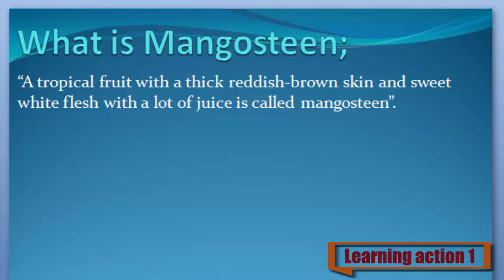What is Mangosteen. Urdu/ English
Mangosteen Keya ha janny Urdu or English me

 What are Mangosteen
 Definition of Mangosteen
 What is the Mangosteen
 Meaning of Mangosteen
 Stands for Mangosteen
 Who is the Mangosteen
What is meant by Mangosteen
Mangosteen
 Learning Action 1
  Mangosteen Urdu or English me,
  Mangosteen Urdu me,
  Mangosteen English me,
  Mangosteen in Urdu,
  Mangosteen in English,
  Mangosteen Keya ha,
  Mangosteen Kisay khaty hy,
  Mangosteen Isy keya khaty hy,
  Mangosteen Urdu and English,
  Mangosteen English and Urdu,
  Mangosteen English or Urdu,
  Mangosteen Describe Kary,
  Mangosteen Explain Kary ,
  Mangosteen Explain Kary Urdu or English,
  Mangosteen Describe Kary Urdu or English,
  Mangosteen Describe in Urdu,
  Mangosteen Describe in English,
  Mangosteen Explain in Urdu,
  Mangosteen Explain in English,